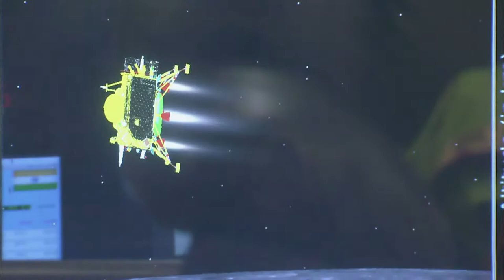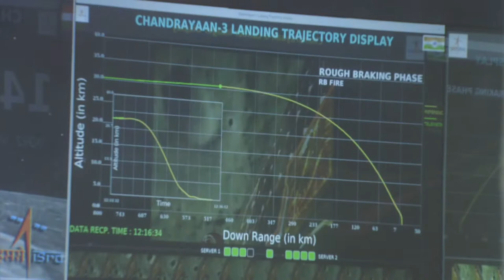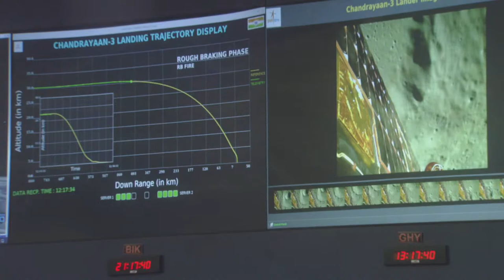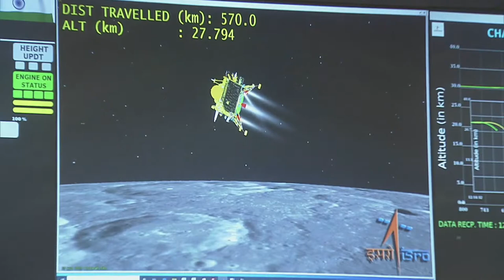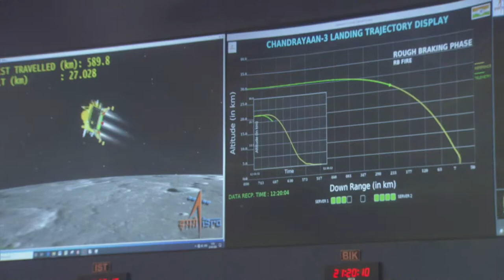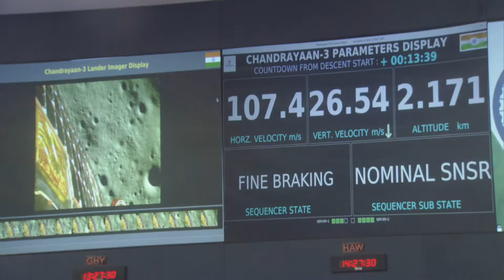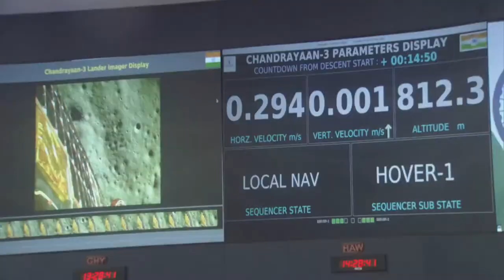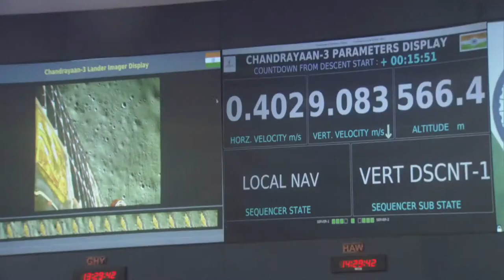Chandrayan 3 Successfull Moon Landing By isro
Chandrayan - 3 Moon Landing

In this video, Ajis Artistry broadcasted the LIVE video By the Indian Space Research Organization ISRO. As a Proud Indian Citizen, We need to spread the News and achievements of the ISRO team.

Now we are the 1st country that landed on the Moon's South Pole & the 4th Country that successfully made the soft landing.

Jai Hind ❤️ Congrats ISRO Team
This Live stream video Belogs to @isroofficial5866  and they have mentioned the video Licence in (Creative Common Licence) so @ajisartistry channel we also broadcasted the Live Stream